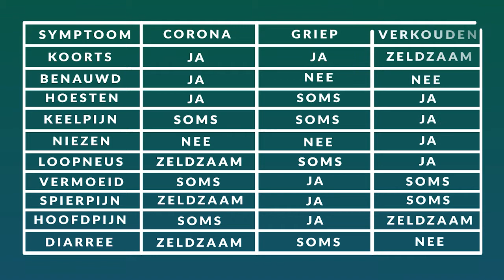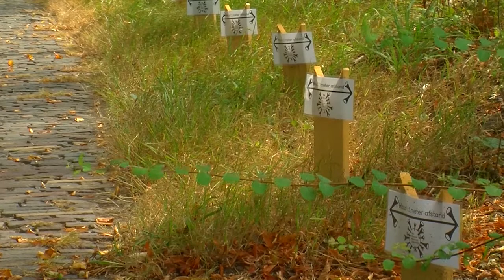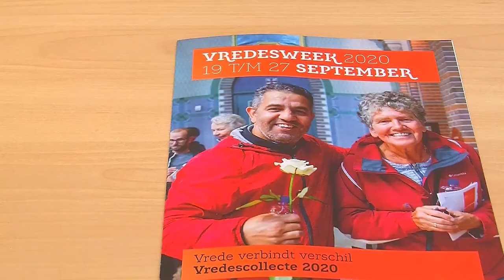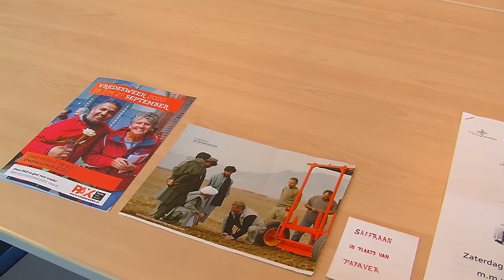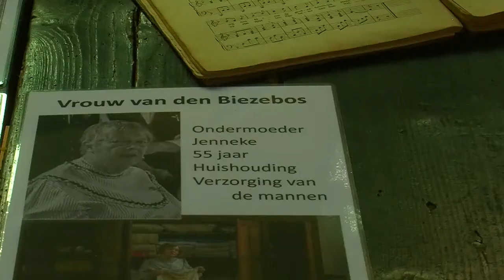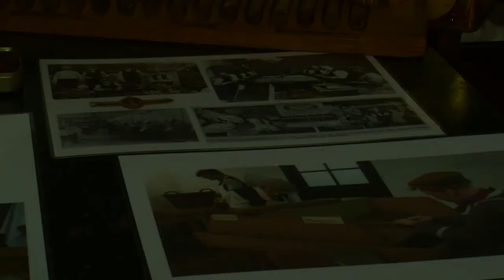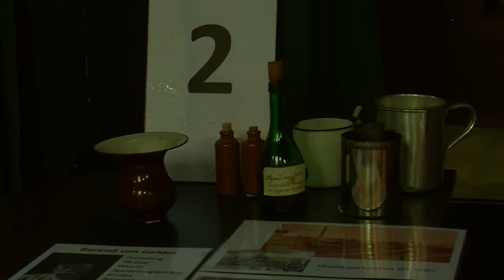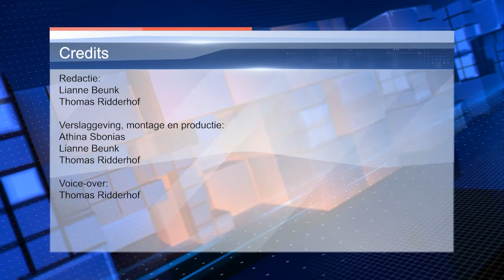EVA Weekjournaal WEEK 33